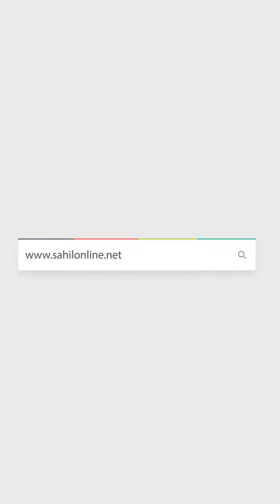Water gushes into many houses following heavy rains in Bhatkal